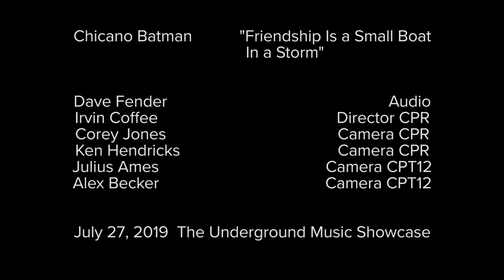Chicano Batman "Friendship Is a Small Boat In a Storm" at UMS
Chicano Batman performs on the Showcase Stage during the Underground Music Showcase on July 27, 2019 with Indie 102.3.